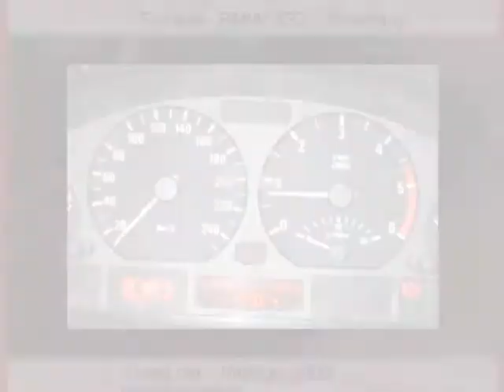Sale one BMW 330 Souvigny Allier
For sale at  Souvigny  Used car BMW 330 of 177000 Km.
used motors Autoenvideo : Sale one BMW 330  Souvigny  Allier